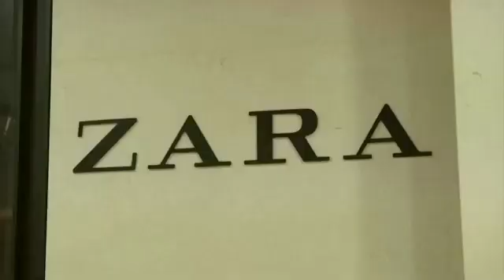Inditex faces Russia trouble after sales surge